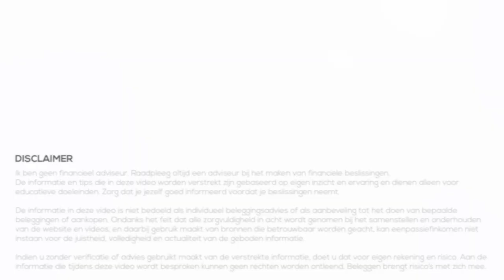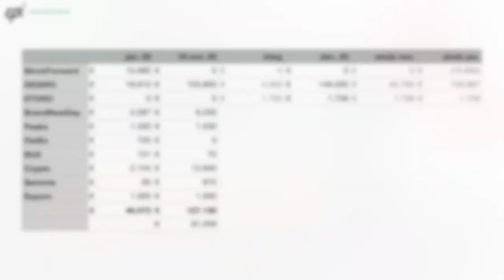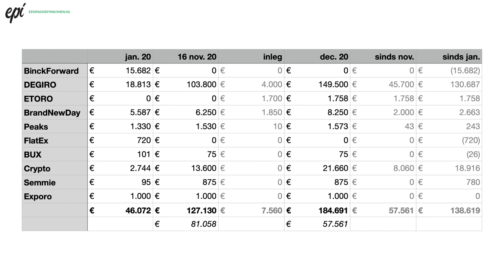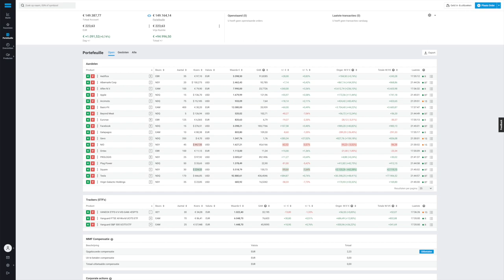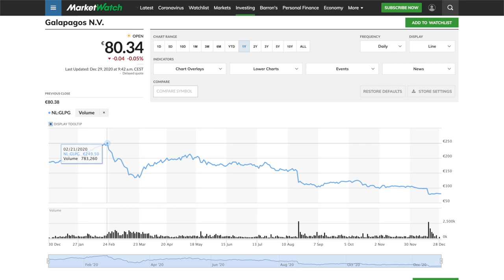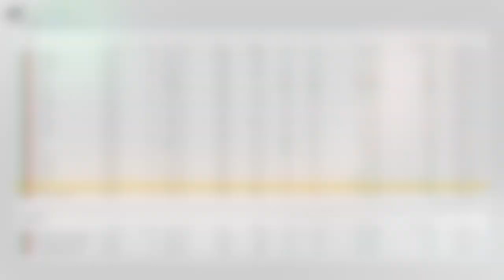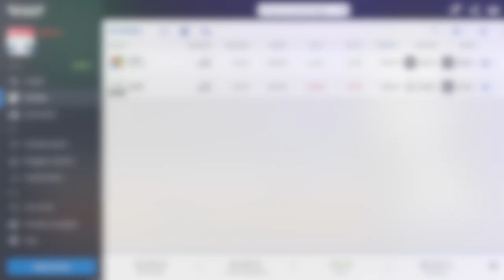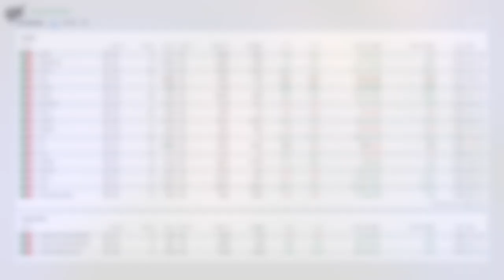Mijn Beleggingen in 2020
In de laatste video's van het jaar kijk ik telkens terug naar het afgelopen jaar. In deze video zoom ik in op mijn beleggingen van 2020. Hoe zijn deze gegroeid en waar zit mijn vermogen? Waardoor komt deze groei, zeker in de laatste 6 weken? We sluiten af met een korte samenvatting en hoogtepunten van 2020 wat betreft beleggen.